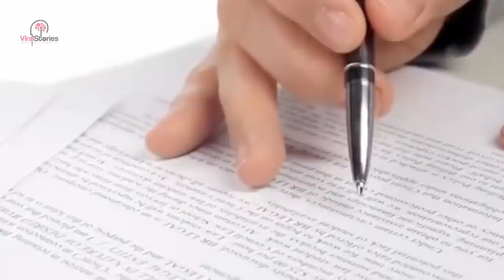Couple’s Fake Garage Gets Discovered, Police Ask For Harshest Sentence Possible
After noticing that their neighbors were starting to get nosy, they decided to set up a fence around the perimeter of their property. Now that they were away from prying eyes, they thought that they could breathe a sigh of relief.

Isolated from the world, they kept working on their project while blasting music to hide what they were doing. But they were unaware of one flaw in their fence, a small gap that anyone could look through.